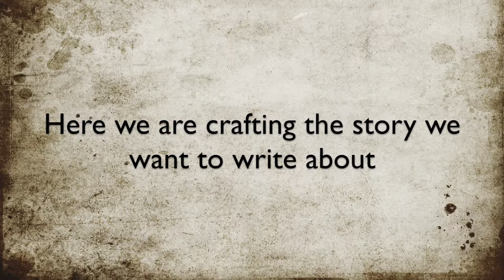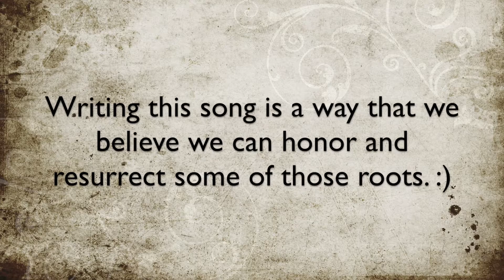Bluegrass Boy (Song Story) - Amanda & Bob Blankenship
Releases Everywhere Nov 27th!